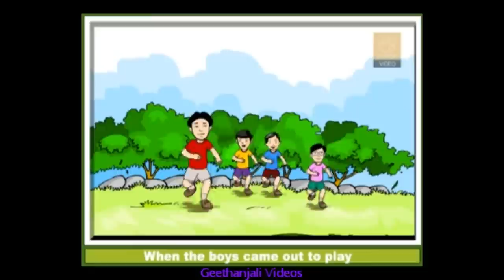Georgie Porgie Pudding and Pie: Playful Nursery Rhymes for Kids | Fun Children's Songs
Georgie Porgie Pudding and Pie:

Join the playful adventures of 'Georgie Porgie Pudding and Pie' in our latest nursery rhyme video. This animated song brings the classic rhyme to life with a whimsical depiction of Georgie Porgie, a mischievous boy who loves his pudding and pie. Surrounded by a lively playground scene, this video is perfect for kids who enjoy fun, energetic music and storytelling. Great for early learning and entertainment, our nursery rhyme encourages children to sing, dance, and enjoy the rhythm.

Lyrics:
Georgie Porgie, Puddin' and Pie,
Kissed the girls and made them cry,
When the boys came out to play
Georgie Porgie ran away